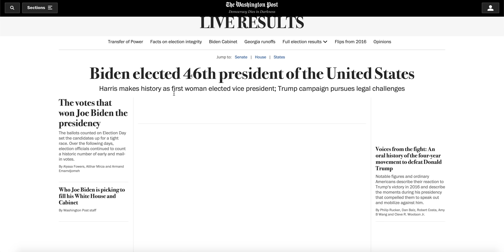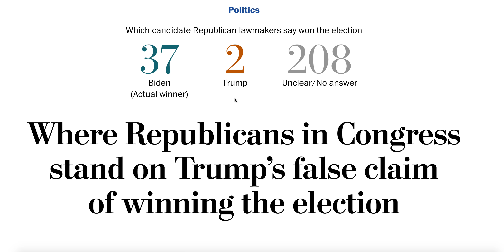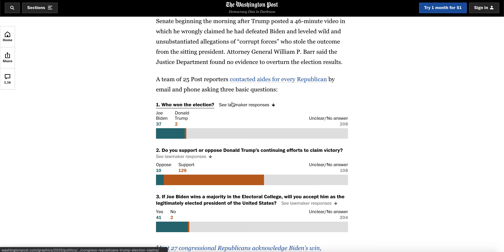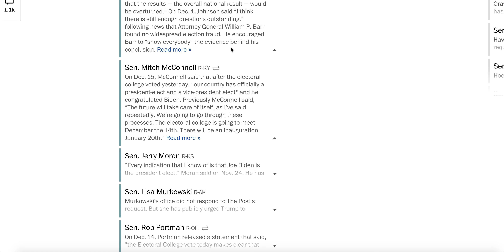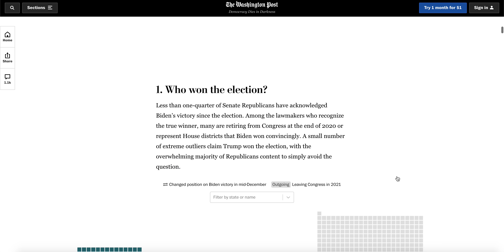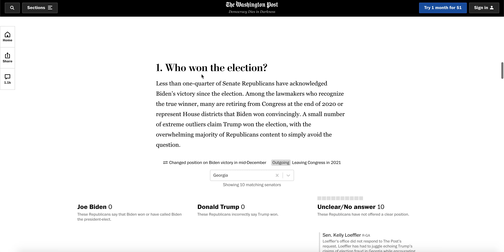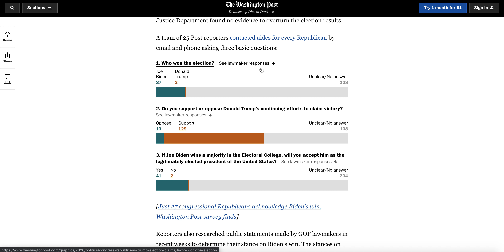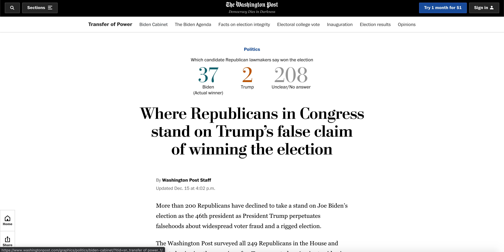The Republican Party MUST Acknowledge Joe Biden's Victory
● Deven Shah
● John Putnam
● Cdalex1996 E.
● Bartleby Scrivener
● millwx
● Jeffrey Bono
● Ryan Kelley
● Tom Morrison
● Sam Dirscroll
● Ace Campillo
● Gerin Jera
● Richie Rider
● Travis W.
● Mario Chengini
● Sami Cheaitani
● Flora P. Williams
● Adam Boyer
● high flying knowledge
● Joseph Ritter
● Kevin Holland
● Stephan
● Whom
● Brandon Lee
● Jarred Olmstead
● Christopher Paul Stansbury